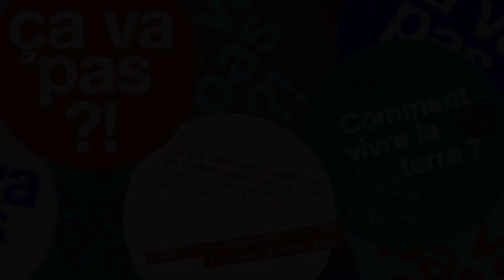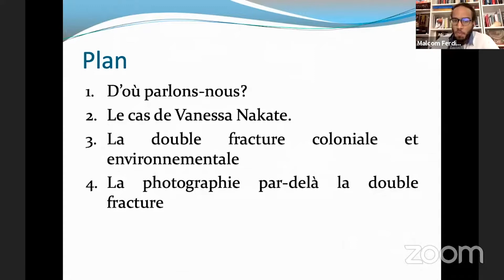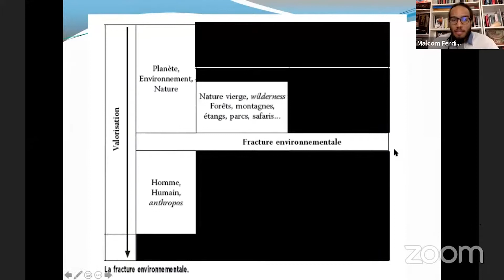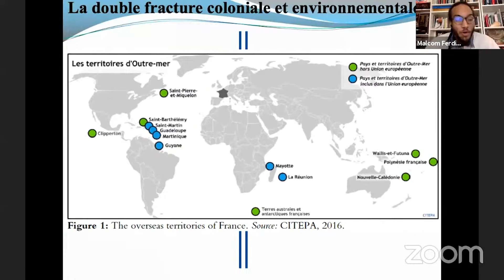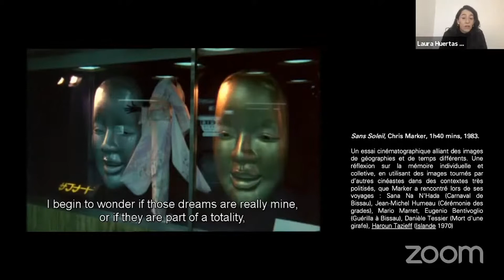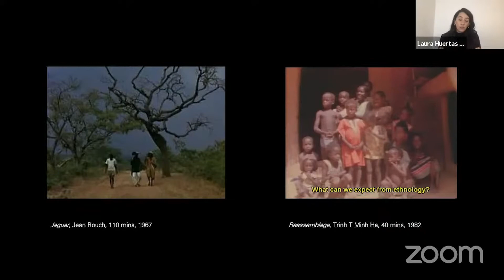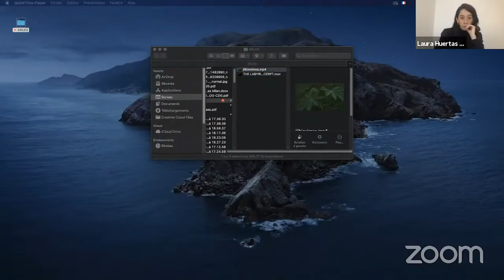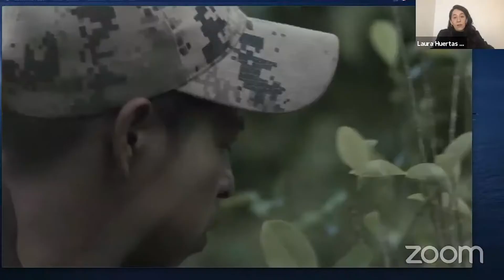Cà va pas?! #2 | Comment vivre la terre? | Malcom Ferdinand et Laura Huertas Millán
Ça va pas?! #2 | Comment vivre la terre?
18 février 2021
Cette deuxième rencontre de la série Ça va pas?! réuni le chercheur Malcom Ferdinand et l’artiste Laura Huertas Millán sous le titre Comment vivre la terre?
Ça va pas?! est une série de conversations proposées par  Marta Ponsa